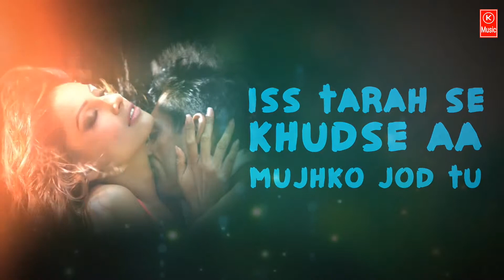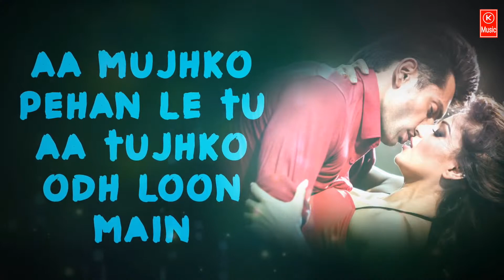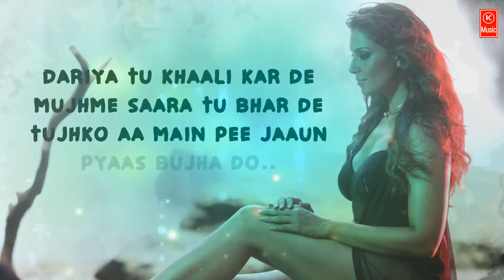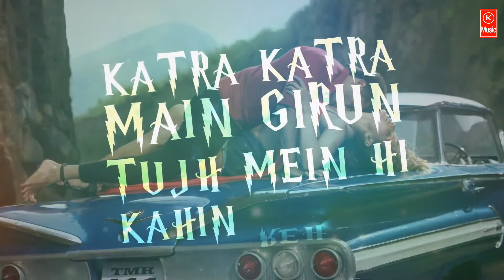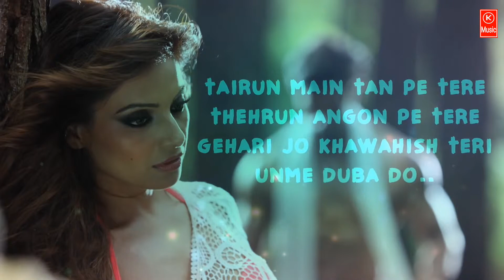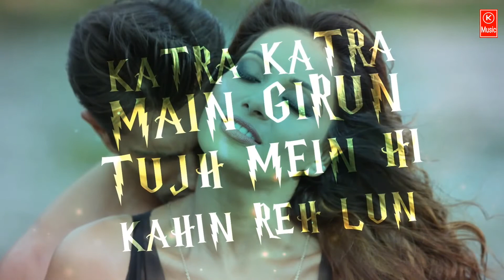LYRICS: Katra Katra Full Song | Alone | Bipasha Basu | Karan Singh Grover